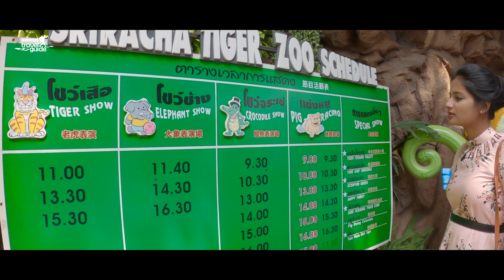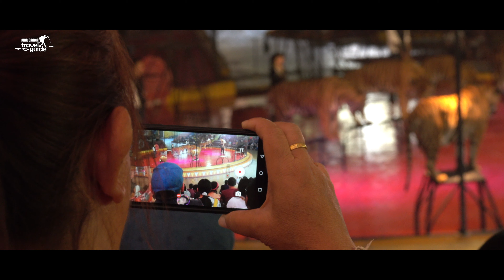പട്ടായ കടുവ മൃഗശാല | Pattaya Tiger Zoo | Thailand Tourism | M M Travel Guide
Pattaya Tiger Zoo is a zoo located in Chonburi, Thailand, that houses over 300 tigers. The zoo offers visitors the opportunity to get up close and personal with the tigers, including feeding them, taking pictures with them, and even riding them. The zoo also has a number of other animal exhibits, including elephants, crocodiles, and monkeys.

Pattaya Tiger Zoo is a controversial attraction, with some people arguing that it is cruel to keep tigers in captivity. However, the zoo's owners argue that they are providing a safe and educational environment for the tigers, and that the money generated from tourism helps to support conservation efforts.

Whether or not you agree with the zoo's practices, there is no doubt that it is a unique and unforgettable experience. If you are visiting Pattaya, be sure to add Pattaya Tiger Zoo to your itinerary.

Here are some additional details about Pattaya Tiger Zoo:

The zoo is open from 9:00 AM to 6:00 PM daily.
Admission is 300 Baht for adults and 200 Baht for children.
The zoo is located about 40 minutes from Pattaya City Center.
There are a number of different activities available at the zoo, including feeding the tigers, taking pictures with them, and riding them.
The zoo also has a number of other animal exhibits, including elephants, crocodiles, and monkeys.

Travellers on foot : Riyaz Irinjalakuda, Abhijith Vaniyambalam, Nidhin Thalikulam, Reneesh Ottapalam, Lijin, Sreejith Sanker

Cuts & Grading: Reneesh Ottappalam
Sound Engineer: Sreejith Sankar
Studio: Magic Mango Film Studio